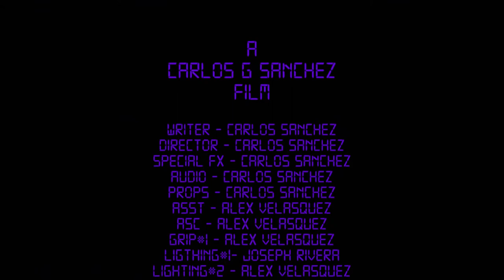Liquid Love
Kasha (Samantha Verheyen) a model who's a slave for money & power. She hates what she does but when your plastic, $ is all that matters and her only way to true freedom is the door.

Written, Directed & Edited by Carlos G Sanchez @thebluer00m

Poetry By Carlos G Sanchez
Narrated By Sarah Hada

Starring
Kasha - Samantha Verheyen
Butler -James Stuchly
Limo Guy -Joseph Rivera

Music
Milkman- Carlos G Sanchez

Shot on Sony a6500 with 16mm 2.8, 10-18 f4, 24-70 f4.